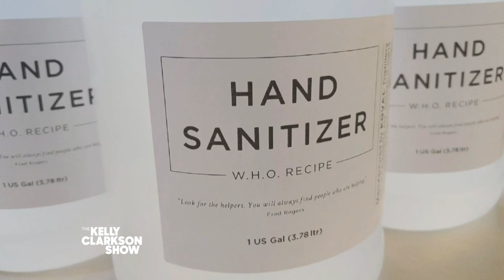Chicago Whiskey Distillery Transforms Into Hand Sanitizer Business Overnight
A Chicago distillery has turned its priorities from making whiskey and gin to producing hand sanitizer. Kelly chats with KOVAL Distillery co-founder and president Sonat Birnecker Hart about the process of making mass batches of hand sanitizer basically overnight as the demand for the product grows during the pandemic. Sonat reveals that the distillery is making 700 gallons of hand sanitizer a day and is donating a large portion to front line workers.